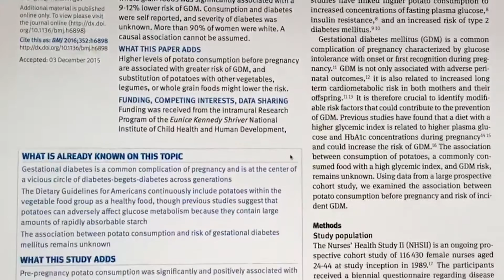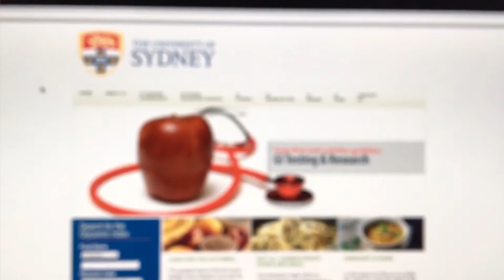Dr Tash TV Series 2, Ep6: Potatoes and Pregnancy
A recent journal paper showed that women who eat potatoes before pregnancy are more likely to develop diabetes in pregnancy
Dr Tash - "Don't fear the spud, just be smart about the spud!"
Written by Dr Natasha Andreadis.
Dr Tash TV for more eps.

Dr Natasha Andreadis is a Sydney based, Certified Fertility Specialist and Gynaecologist. Dr Tash has a special interest in Nutritional Genetics, environmental and lifestyle medicine. She aims to help and educate women of all ages and stages in life. She encourages women to share ideas and stories that may make a positive impact upon the lives of others.
She has a holistic view of health; from the food we eat to the people we greet.